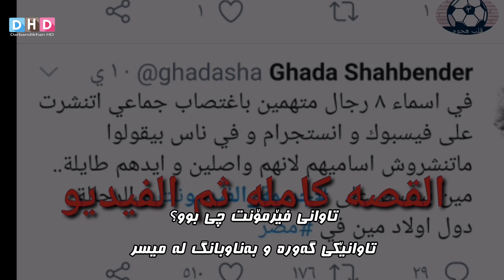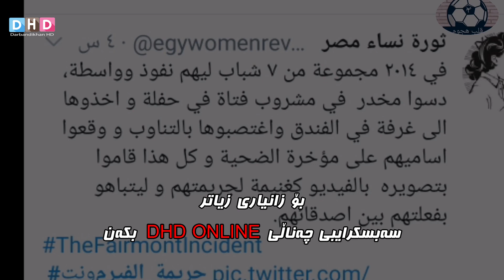مناڵی دەوڵەمەند و کوڕی مەسئولەکان خەریکی چین ؟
DHD ONLINE کەناڵێکی ئۆنلاینی ئەهلیە، گرنگی بە بابەتەکانی وەرزش و هونەر و پەروەردە  دەدات،
لە پاڵ ئەوەشدا، گرنگی بە هۆشیاری سیاسی دەدات، و بابەتە سیاسیەکان   بڵاو دەکاتەوە.

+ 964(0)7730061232